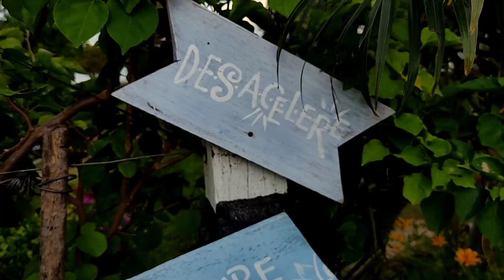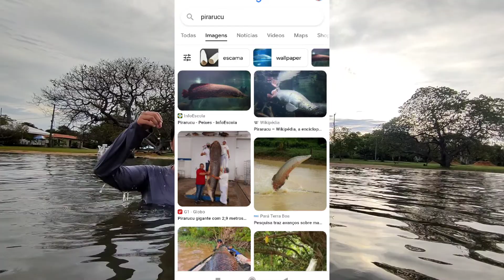Ep. 83 - Fazenda Buritizal Grosso! Bonfim/RR.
Para quem estava na dúvida de visitar ou não este lugar em Roraima, hoje podemos dizer com certeza: Valeu não só a pena, mas a galinha inteira! 😜😂
Uma fazenda com mais de 11.000 ha que além do turismo e pecuária, também tem  plantações de diversas frutas como melancia, banana, goiaba, pitaya, entre outras, chegando a ter em torno de 150 funcionários em determinados períodos do ano!  😱🍉🍌🥥🥭😋
Não tem como falar nesta fruta e não lembrar do Chaves: conhecemos e experimentamos o tamarindo!
E pra quem é "a louca das plantas" que nem eu, não posso esquecer de mencionar a variedade das folhagens cultivadas pela dona Lisete, proprietária da fazenda: uma mais linda que a outra! (Um dia eu volto para pegar umas mudinhas, hahaha!) 🌱🌿🪴😱🤩
A Fazenda Buritizal Grosso conquistou nosso coração, não só pela beleza natural, mas também pelas pessoas dali. Quanta receptividade e carinho!
PS: Obrigada equipe por tanto! Indicaremos sempre! 👏🙏🙌🚀

Quer ter benefícios exclusivos e nos ajudar a continuar esta aventura? Seja membro da Família MPA! Tem fotos, vídeos privados e até grupo de Whats com informações atualizadas de onde estamos sem delay (a partir do nível 2)!

Será uma satisfação apoiar e ajudar tua marca!